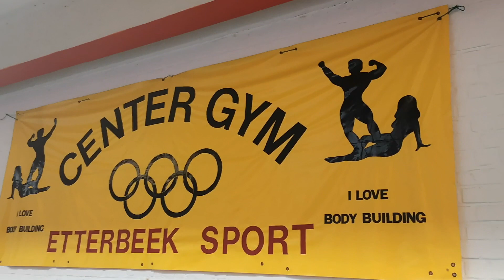How a 70 year old body builder overcame the pandemic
How a 70 year old body builder overcame the pandemic - Davorin explains hat he did to train and stay healthy during the pandemic.

He did not slow down in his training he just adapted. He also discovered useful CBD patches to help him ahndle a knee injury and boost his immunity to fight of colds and infections.